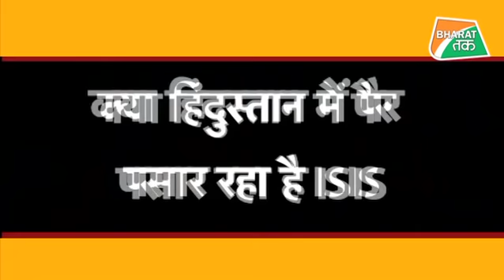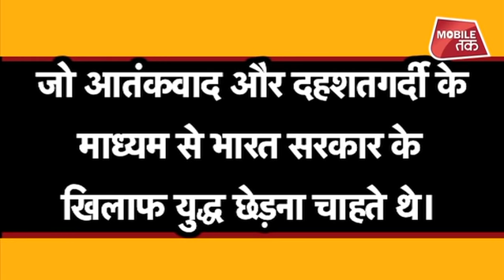हिंदुस्तान के खिलाफ कोई बड़ी साजिश रच रहा है ISIS ! | Bharat Tak